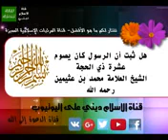هل ثبت ان الرسول كان يصوم العشر الاوائل من ذي الحجة الشيخ محمد صالح العثيمين رحمه الله